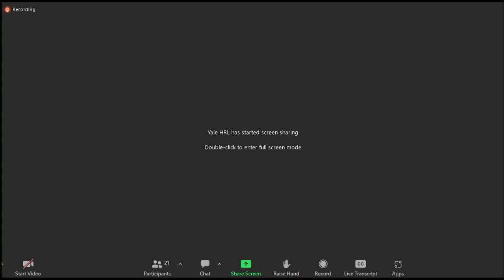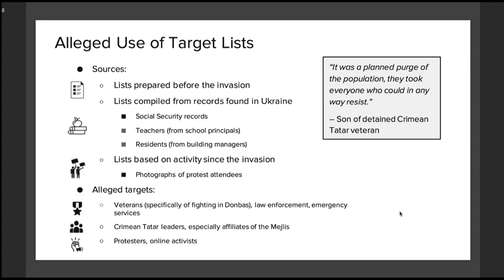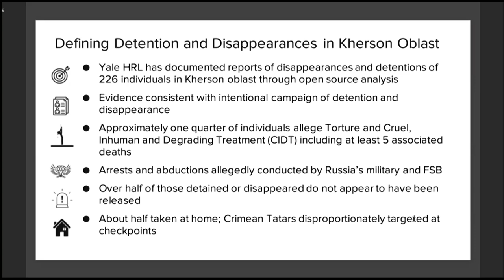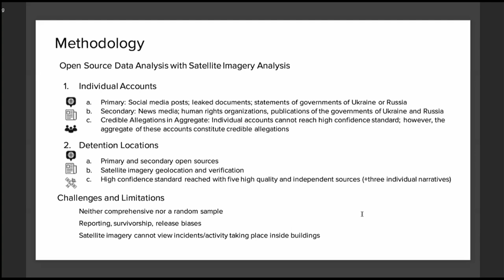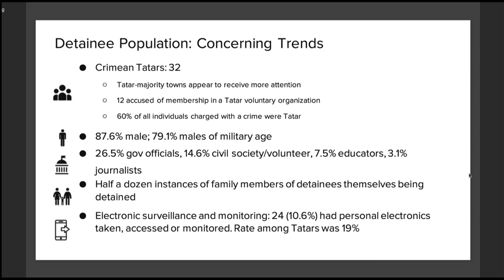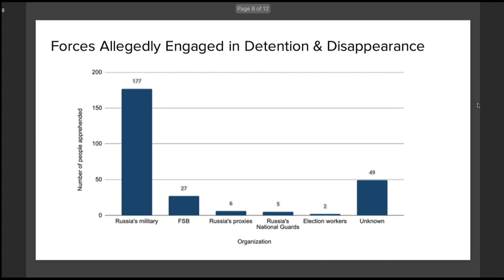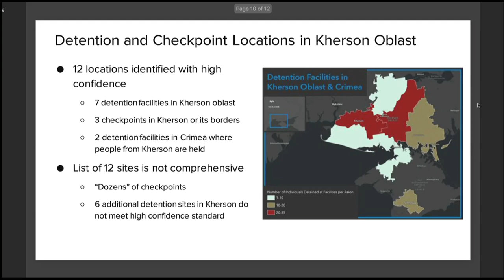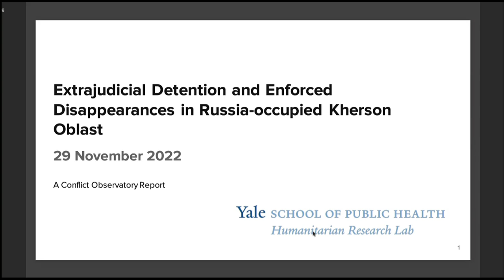Yale's Humanitarian Research Lab "Accountability for War Crimes and Other Atrocities in Ukraine."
Yale's Humanitarian Research Lab Conflict Observatory to read out the report "Accountability for War Crimes and Other Atrocities in Ukraine" Washington Foreign Press Center on November 29, 2022.